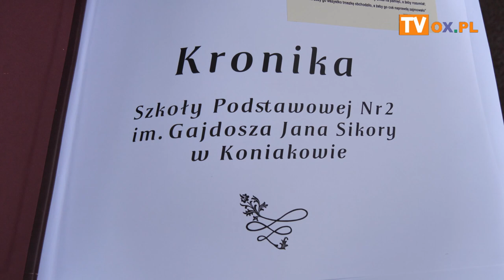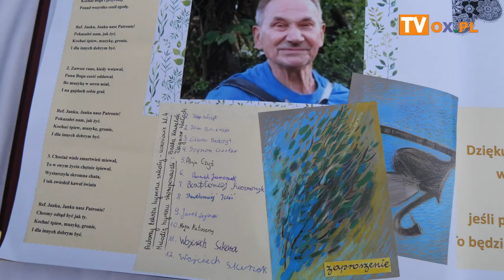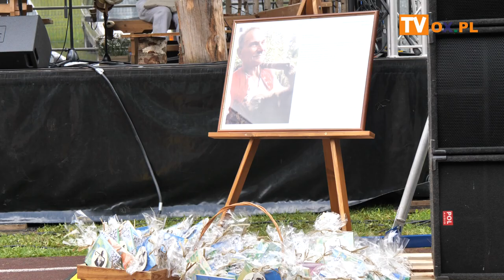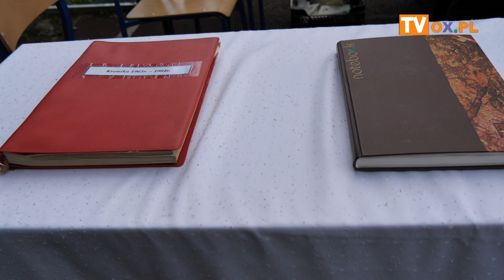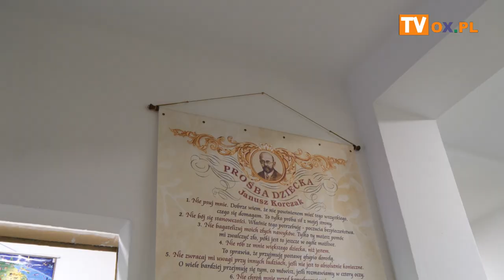Uroczystość pierwszych obchodów Dnia Patrona i poświęcenia Sztandaru Szkoły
W czwartek (06.06) na terenie Szkoły Podstawowej nr 2 w Koniakowie im. Gajdosza Jana Sikory miała miejsce uroczystość pierwszych obchodów Dnia Patrona i  poświęcenia Sztandaru Szkoły. Wydarzenie  miało charakter plenerowy.